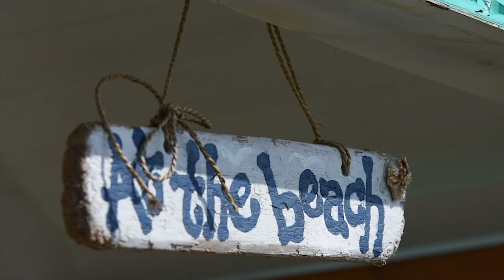Studying at Swansea University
Why study Biochemistry with us at Swansea University? Listen to current student Nancy and her experiences. Swansea University: Est. 1920, still making waves.